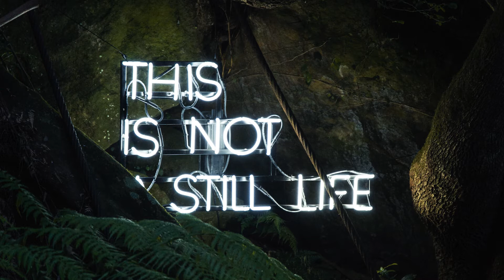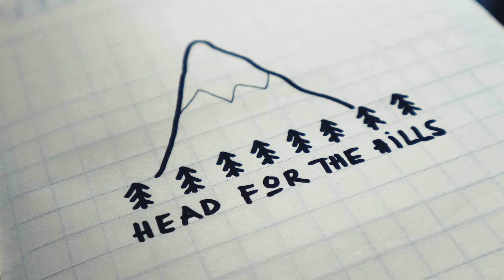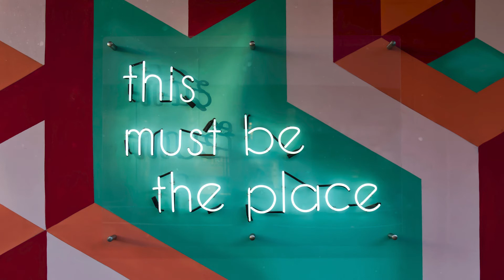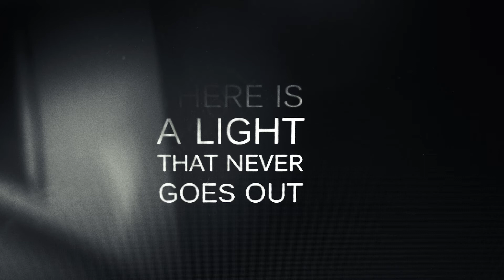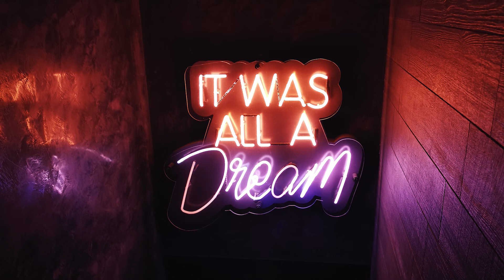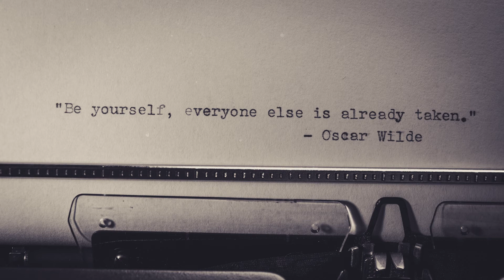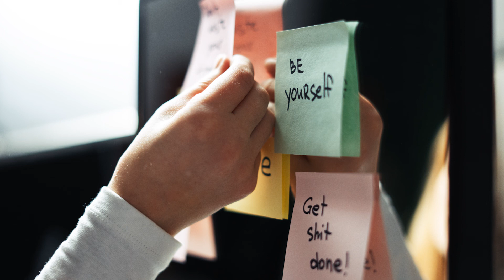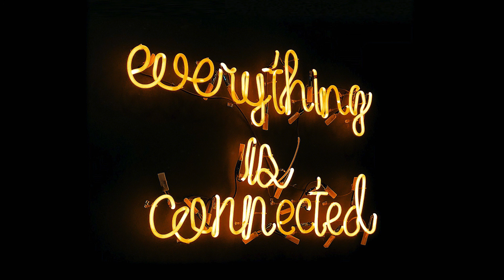Tease your Brain, Beautiful Relaxing Sleep Music, Positive Thoughts, Stress Relief, Sleep,Relaxation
Artist : Nelka Senavirathna
Sound Cloud : @nelkasenavirathna

  Instrumental Music and Positive Thoughts Wordings images can be used to make your heart out and tease your brain for sometime, relaxing, calm, Studying, cooking, work, romantic dinner and Insomnia.

 Motivational music videos provide Stress Relief and this music to promote inner peace through, Positive Music, Positive Wording, Positive Thoughts, Positive Vibe, Releasing Negative Thoughts, Soft music for anxiety and calming.

  This relaxing music/ Positive Wording Music best suited for study, work, cooking, like dinner music, background music, spa music or massage music when relaxing in a spa, romantic music, relaxation music, or music for stress relief. Let the beautiful, soothing, and inspirational music help you relax and Stress Relief!

►Images:
Pixabay License
Pexels License
Unsplash License

Let's Build a Community of Music Lovers.